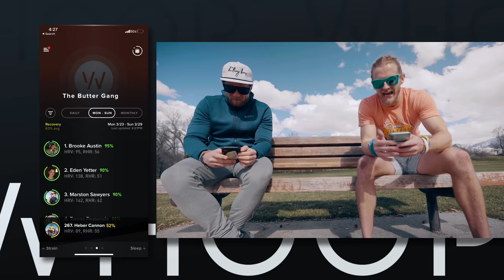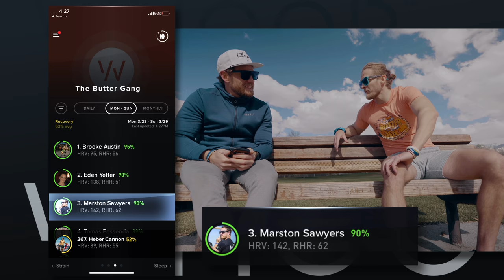Making BUTTER & Stretching with MAT FRASER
BUTTERYBROS Episode 45 - Making BUTTER and Stretching with MAT FRASER Presented by WHOOP

GOWOD
Take the Free Mobility Test in the App

BLENDERS EYEWEAR
Eclipse and Full Speed Frames Drop March 19th

CAMERA GEAR
Sony A7III
Sony A7RIII